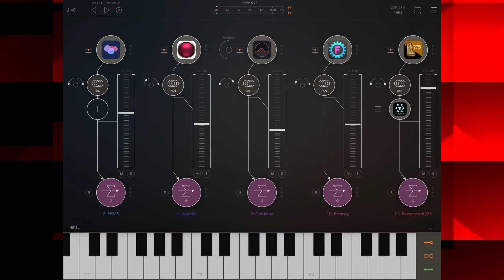Creating my own score for Red Dead Redemption II - I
Wanted to create my own atmosphere within RDR2. Give it an extra layer of tension and Sonic texture.

All created within AUM on the iPad Pro